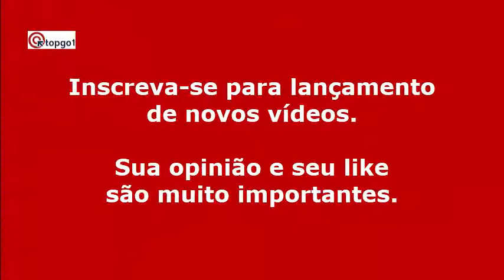Aprenda o jeito do inglês | Como falar inglês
Aprenda o jeito certo para você ter fluência naturalmente em inglês | Pratique como falar inglês

Professor Guerra